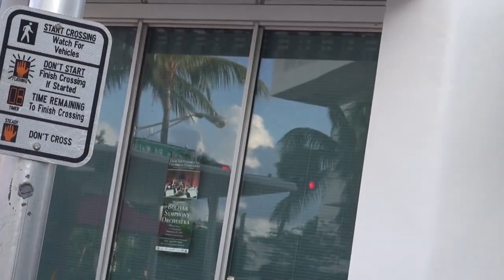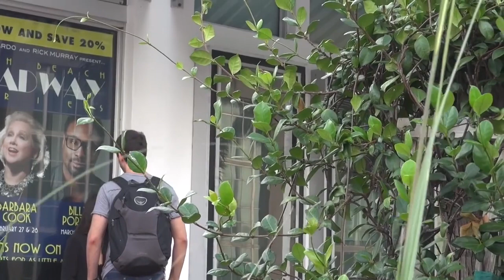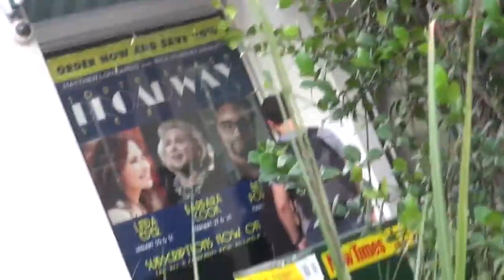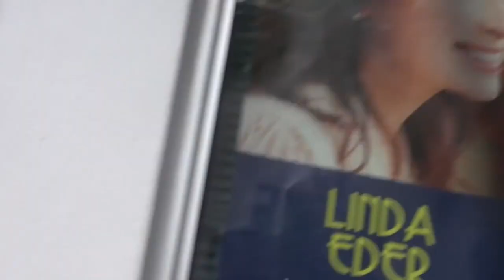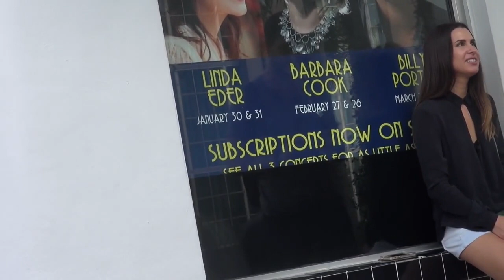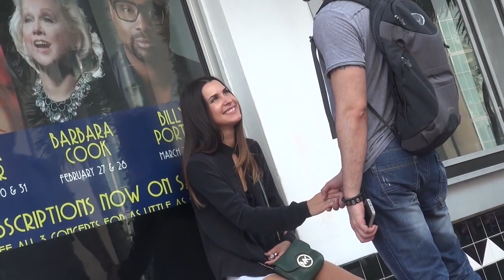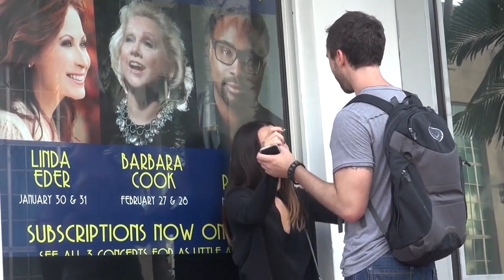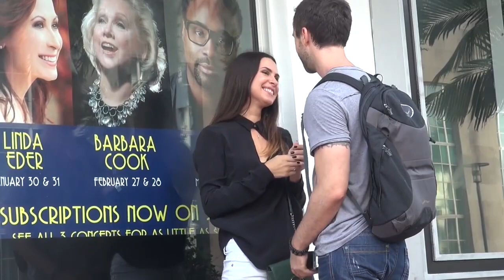Simple Pickup Vs. The Attractive Man: Who Has Better Game?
Simple pickup Jessie and The Attractive Man's Matt Artisan post entertaining videos on YouTube in which they approach women.
But are they good with girls, or are they just good at internet marketing? In this video, you'll learn who has better game so you can learn more about how to attract girls in your own life.